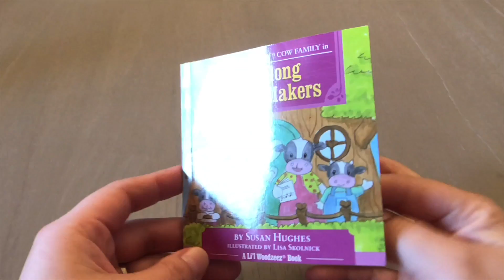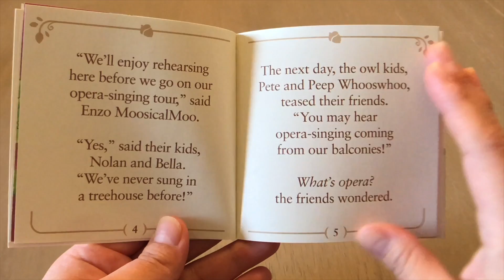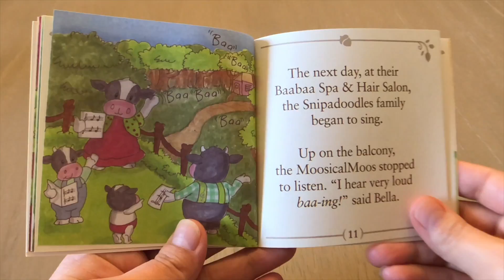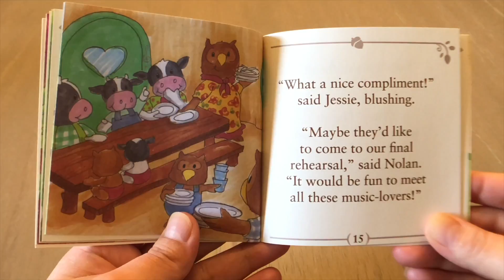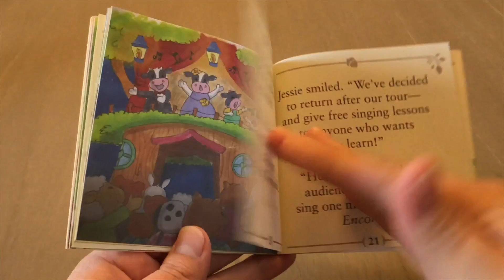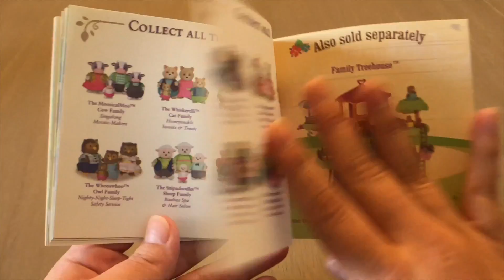Singalong Moosic-Makers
This video is about Li'l Woodzeez Singalong Moosic-Makers cow family. Having a little story time with fun and entertaining sound effects as we journey through the book.